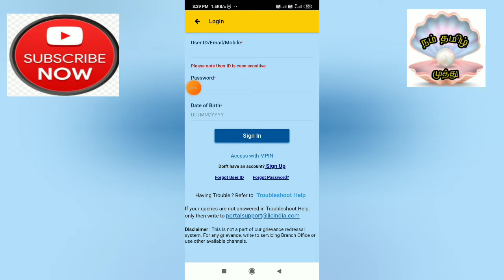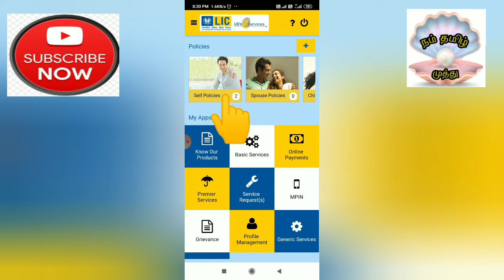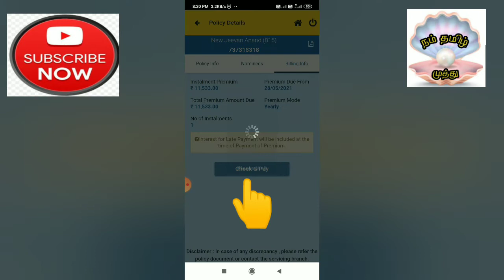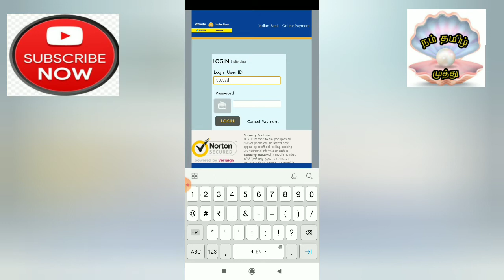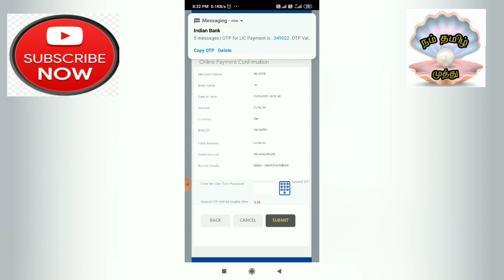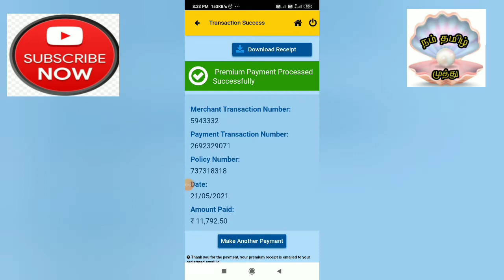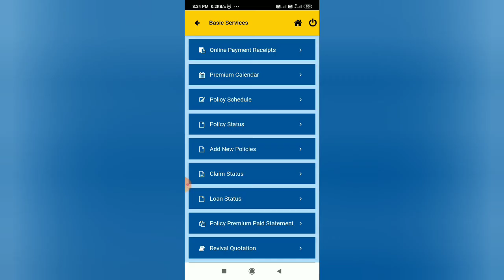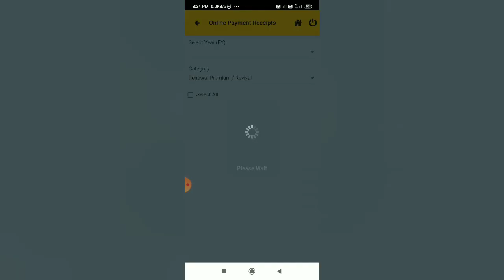LIC Payment is Easy One | [LIC Customer App] Fund Transfer And Receipt Download| Nam Tamizh Muthu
"Muthuraj Inspirations"